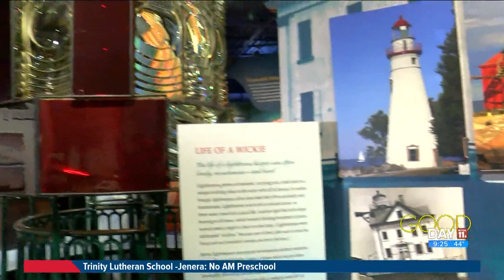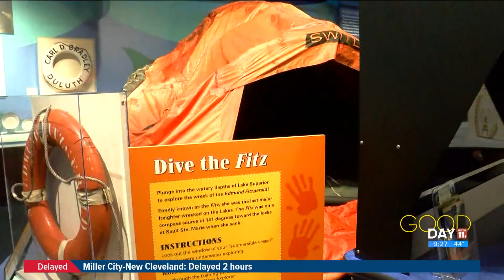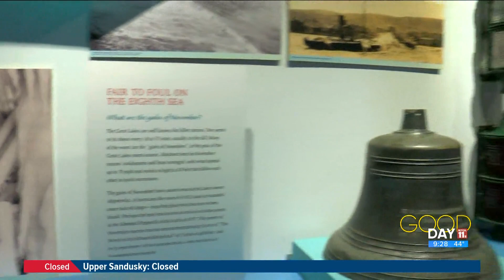Enjoy some weekend fun, learn Great Lakes History with free admission | Good Day on WTOL 11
Reporter Jon Monk takes us to the National Museum of the Great Lakes in Toledo, where you can visit for free all weekend.